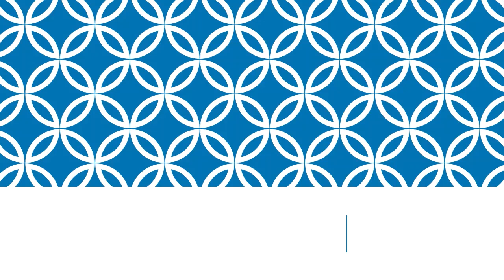video L107U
Topic:
Satellites from the Proba-3 mission produced the first "artificial Eclipse of the Sun” in orbit.